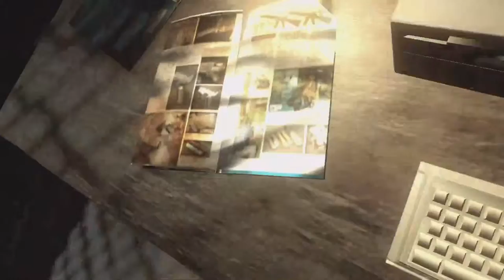Far Cry 2 Playthrough | Part 51